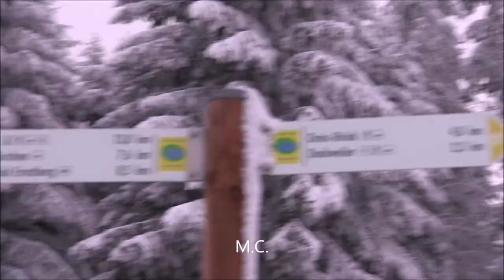Schnee- und Eistraum am Ernstberg in der Eifel - 29.01.2023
Eine Märchenlandschaft gab es heute noch einmal unterhalb des 700 Meter hohen Ernstberg zwischen Hinterweiler und Waldkönigen (Nähe Gerolstein/Daun) zu bestaunen. Auf diesen Höhen wird sich der Schnee noch etwas halten können. Unterhalb von 400-500 Meter könnte es nach einem zweiwöchigem Winterabschnitt eng werden. Aufnahme vom 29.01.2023   Gemafreie Musik Ronny Matthes